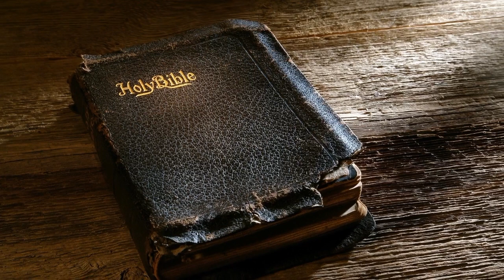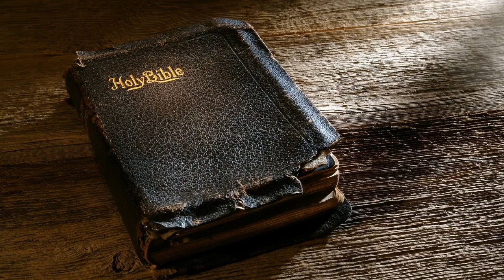Joshua | The King James Bible (KJV) Dramatized